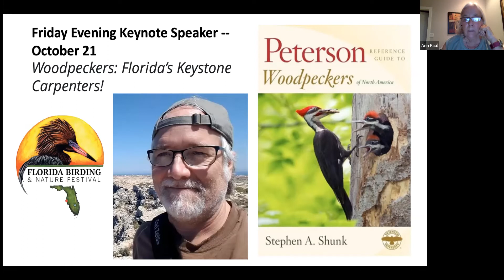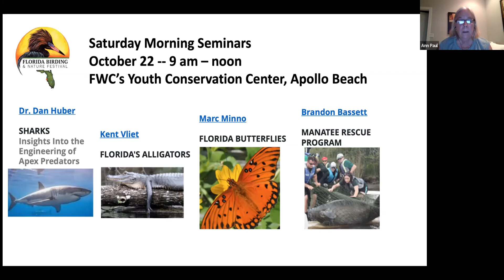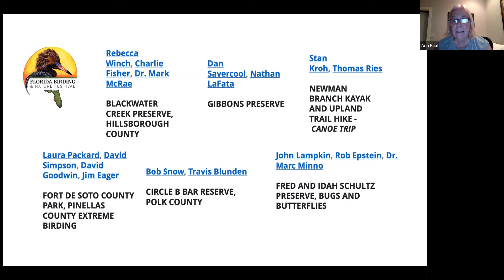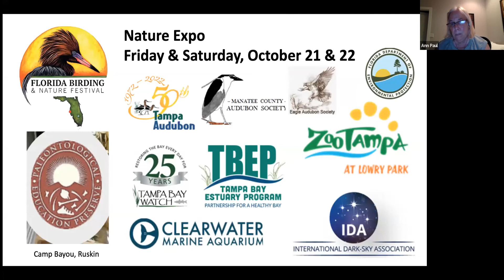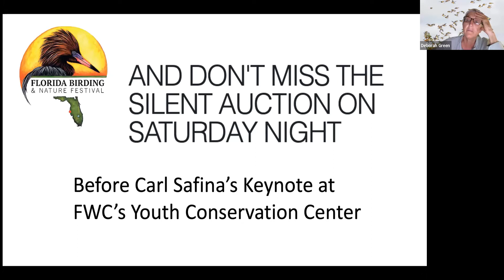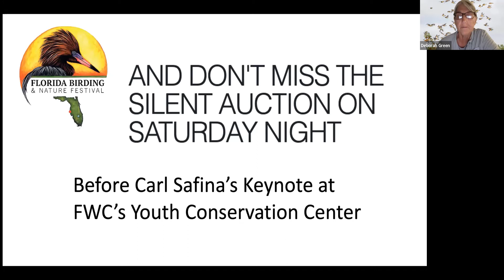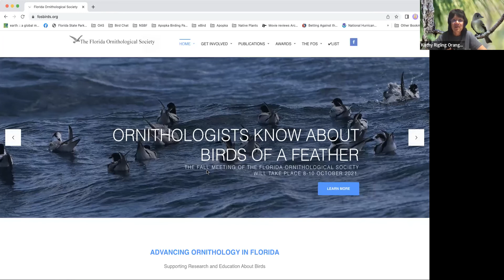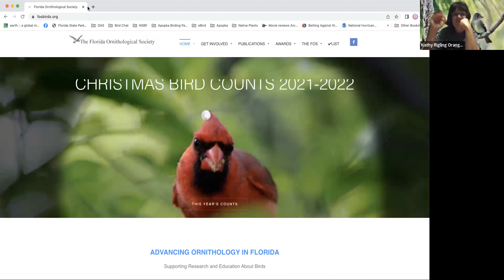Florida Birding and Nature Festival with Ann Paul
Orange Audubon Society's friends from Tampa Audubon put on the Florida Birding and Nature Festival each year. This year it will be  October 20-23, 2022, in Apollo Beach, and we recommend that you check it out.

In this Bird Chat, Ann Paul, president of Tampa Audubon, will give highlights of the upcoming festival. Ann, who recently retired after over 30 years as Regional Coordinator for Audubon Florida's Coastal Island Sanctuaries, also currently serves as president of the Florida Ornithological Society (FOS) and will tell us about FOS' activities.

It is still not too late to register for the Florida Birding and Nature Festival (October 20-23, 2022).
You'll see some of us there!

20 participants live.
Photo: Marbled Godwit by Paula Duenas